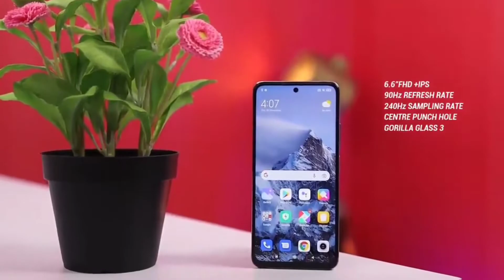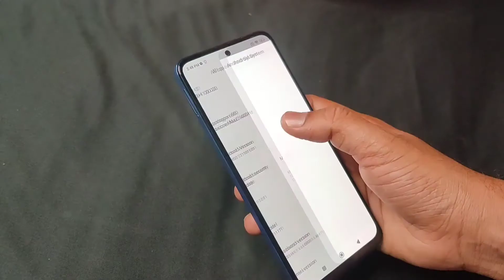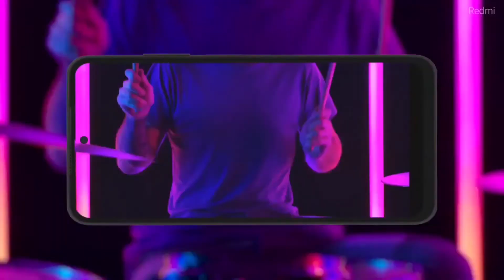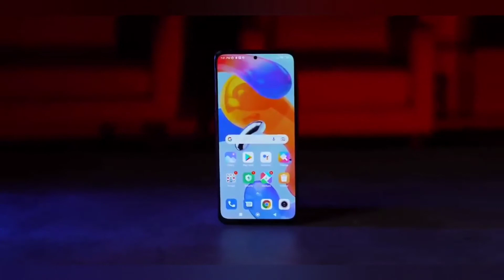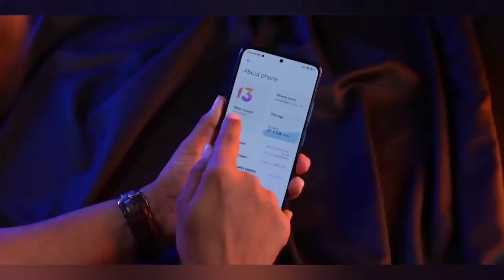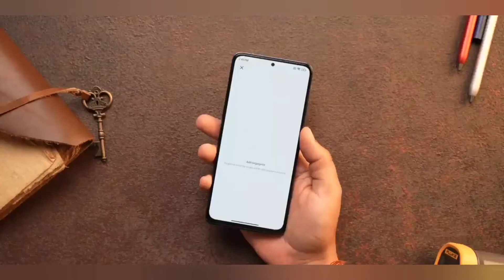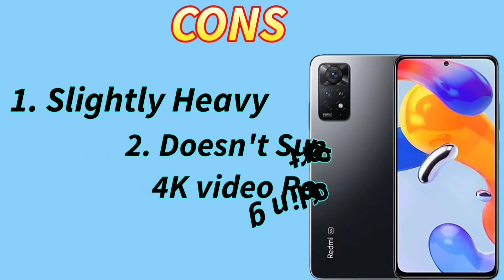Best Redmi phones Under Rs 20000 | Best phone under 20000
Best Redmi Smartphones Under Rs 20000.

Here is the Link of Smartphones :

Redmi note 11T

Redmi note 11 pro+

Redmi note 10s